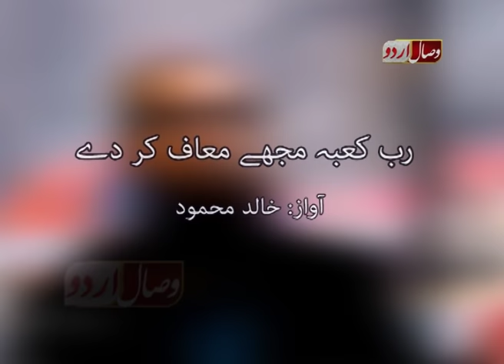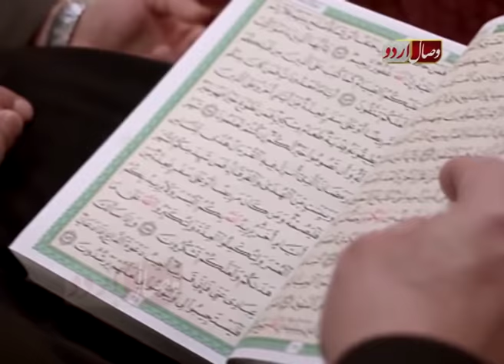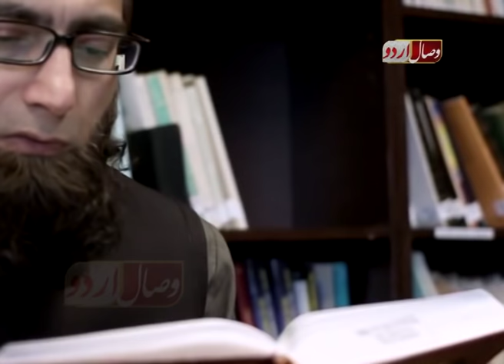Rab kaba maf kr dy:رب کعبہ مجھے معاف کر دے